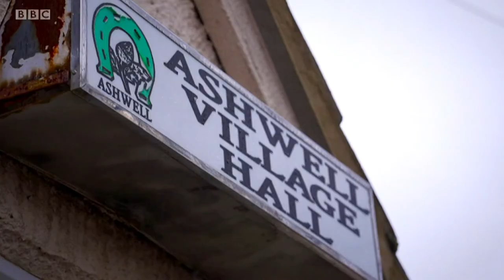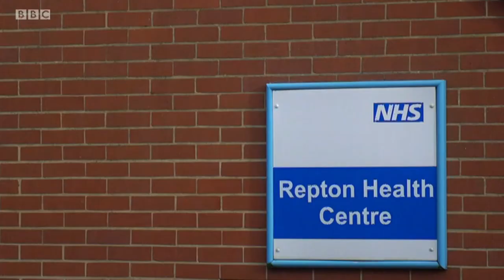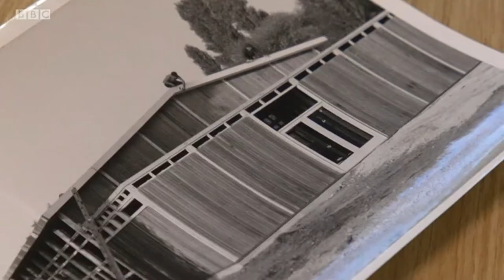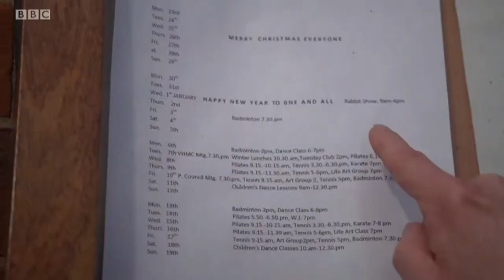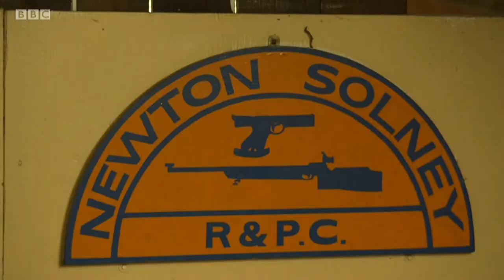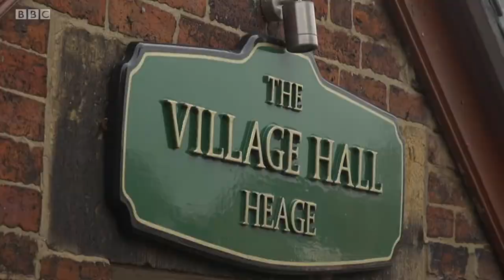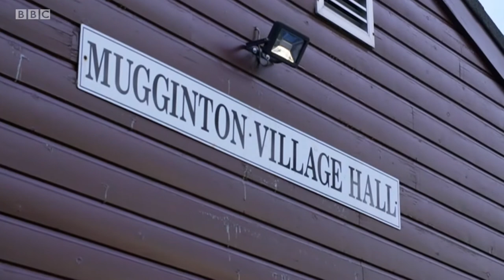BBC Inside Out East Midlands 24 02 2020 Ian McMillan Village Halls Derbyshire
Poet Ian McMillan joins BBC Inside Out East Midlands to share his love of Village Halls. This 10 minute clip is from the episode broadcast on Monday 24th February 2020 at 7.30pm.